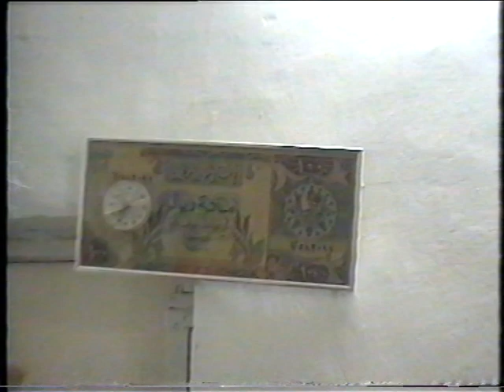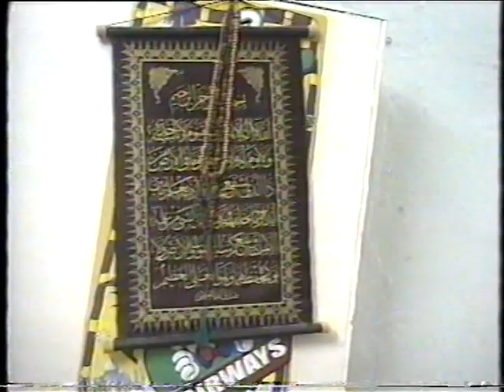Birthday Party 2004